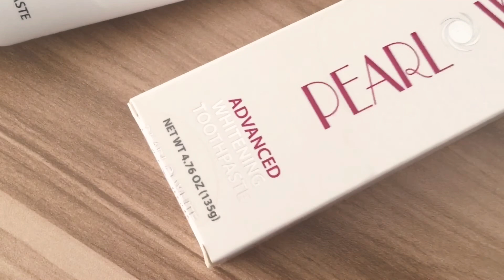CARA GOSOK GIGI SALAH?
Gigi adalah salah satu aset diri yang perlu digaja rapi. Gigi juga melambangkan tahap kebersihan seseorang. So, cara yang terbaik untuk menjaga gigi adalah dengan menggosok gigi sekurang-kurangnya 3x sehari. Sebaiknya, setiap kali lepas makan kita gosok gigi. Lebih bersih.
Ini adalah review ikhlas tentang produk ubat gigi/toothpaste ni. Yang boleh didapati di Medissa Dental Clinic, Cheras. (Berhampiran dengan Murni, Permaisuri) -